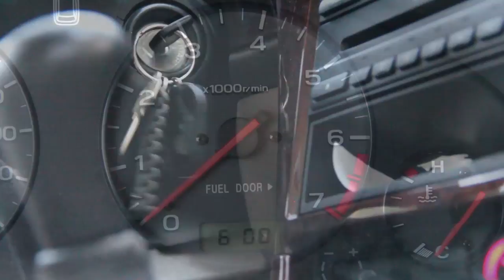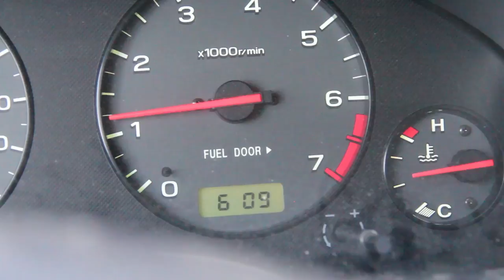MidTermFinalRussellAustinPeriod2.mp4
Filmed on: Canon t3i
I tried twice to re-upload to youtube to get the time lapse to work, but youtube doesn't seem to want to play it smoothly.